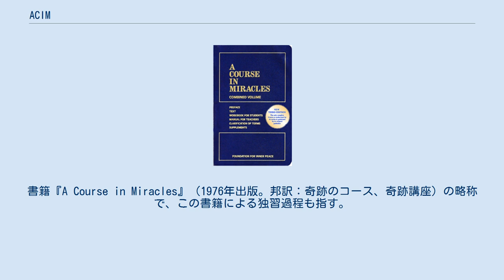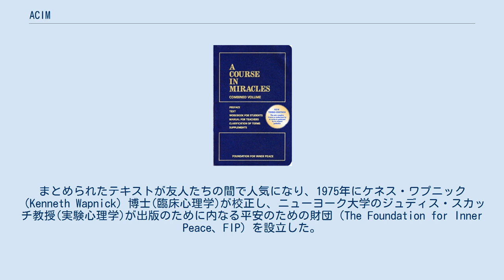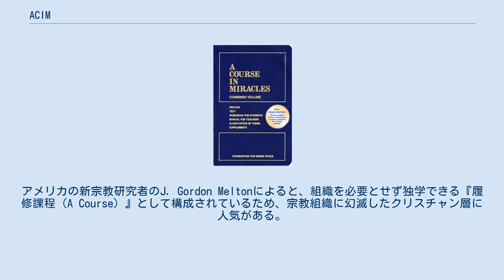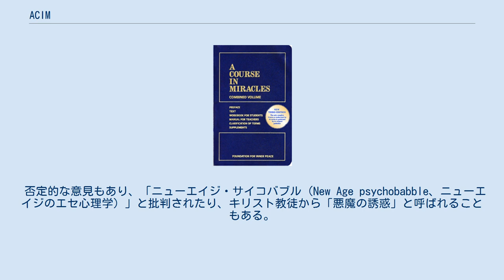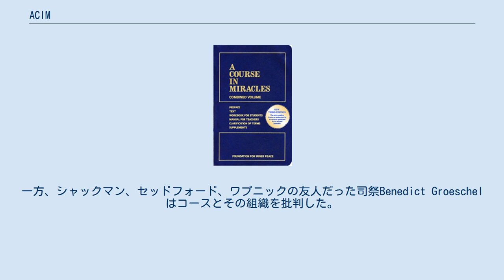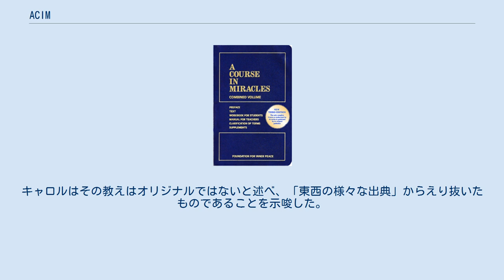ACIM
ネオ・ヴェーダーンタ
書籍『A Course in Miracles』（1976年出版。邦訳：奇跡のコース、奇跡講座）の略称で、この書籍による独習過程も指す。
単にコースとも呼ばれる。
アメリカ人心理学者ヘレン・シャックマンが、イエス・キリストと思われる内なる声を聞いて書いたとされる、英語のスピリチュアリティ文書である。
世界は幻影であり自らの外には何も存在せず、己が神と一体であるという、古代インドのアドヴァイタ・ヴェーダーンタ的な非二元論思想が説かれている。
この作品の最大の前提は、人生で達成できる最大の「奇跡」は「愛の存在を知ること」である、という教えである。
神と一体となることで、愛を知るとされる。
ニューエイジで広く読まれ、バイブル的存在だった。
 奇跡の学習コース、奇跡の道などとも訳される。
 1965年、ニューヨークのコロンビア大学長老派医療センターの博士で、無神論者だったフロイト派のヘレン・シャックマン助教授(医療心理学)が、自らの内部からの声を聞いて（透聴して）速記し、彼女が所属していた心理学部の学部長ウィリアム・セットフォード教授(臨床心理学)に読み聞かせ、彼がタイプし編集した。
最初に受け取ったメッセージには「実在するものは脅かされない。実在しないものは存在しない。ここに神の 平安がある」という中心テーマが含まれていた。
声はイエス・キリストによるものであることがほのめかされている。
まとめられたテキストが友人たちの間で人気になり、1975年にケネス・ワプニック（Kenneth Wapnick）博士(臨床心理学)が校正し、ニューヨーク大学のジュディス・スカッチ教授(実験心理学)が出版のために内なる平安のための財団（The Foundation for Inner Peace、FIP）を設立した。
1976年に出版されたが、作者は記されていなかった。
 講座は1200ページからなり、テキスト、ワークブック（1日1題で1年分）、指導者向けのマニュアルで構成されている。
最初の一連のレッスンは「今のあなたのものの見方を根底から崩す」ためのもので、2番目は「真の知覚の獲得」を目指している。
このように、レッスンの多くは「過去の経験によって身についた『否定的な自己プログラミング』を解消して『いまの瞬間』にいることを学ぶ練習」で、ジョン・クリモは従来の心理療法的アプローチと共通していると述べている。
他にレッスンには「わたしは‹創造主›と結ばれた‹自己›である」「わたしは真に自分に属しているもののみを求める」といったものや、超唯物論的な「わたしに見える世界にはわたしの求めるものは何もない」「すべては神を求める声のこだまである」「神の平和はわたしのなかにいま輝いている」といったものがある。
独習を通して学習者を否定的な物事に立ち向かわせ、心を愛に目覚めさせることによって、秩序だったスピリチュアリティに導くとされている。
アメリカの新宗教研究者のJ. Gordon Meltonによると、組織を必要とせず独学できる『履修課程（A Course）』として構成されているため、宗教組織に幻滅したクリスチャン層に人気がある。
 一元論的な教えを、キリスト教の用語を使い、キリスト教伝統の概念を改変しつつ語っている。
神は天国だけを創造し、天国と一体である。
そのため人間は、自分の外側に何もなく（あると思われるものは幻影である）神と一体であると理解することで、自身の中に天国が蘇るとされる。
コースにおける天国は、完全な一体性への気づきである。
表題にある奇跡は外的な行いではなく、神から離れて存在できるものはないという知見について述べられている。
神は自らを愛するのと同じくらい人間を愛しているとされる。
イエスとは、神の愛を伝えるキリストの唯一のメッセージを携えた者であり、安心して使えるシンボルであり、この世ならぬ愛の象徴であり、教えが理解されるまで、様々な名前・形で現れるという。
聖霊は神と人間の交流をつなぎ、一体であると裏付けるものだとされる。
 宗教学者Ruth Bradbyは、中心となる信念は8世紀インドのシャンカラの非二元論的アドヴァイタ・ヴェーダーンタに近いと述べている。
本書をシャックマンと編集したセットフォードは、「奇跡講座はキリスト教的なアドヴァイタ・ヴェーダーンタだ」と語っていた。
彼は、ヴィヴェーカーナンダが解説したアドヴァイタ・ヴェー...